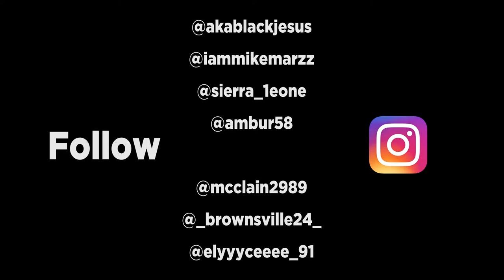Aye Nyce -Re Up Money Freestyle (NyceMix)